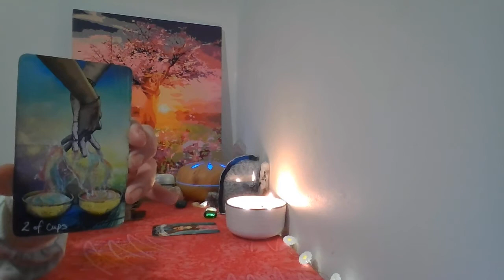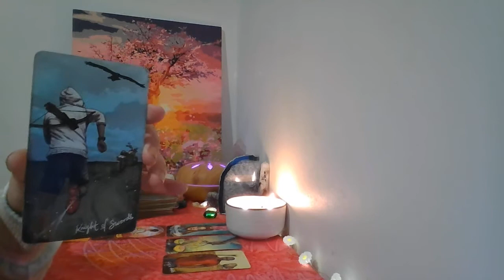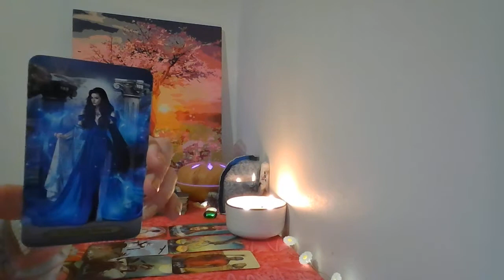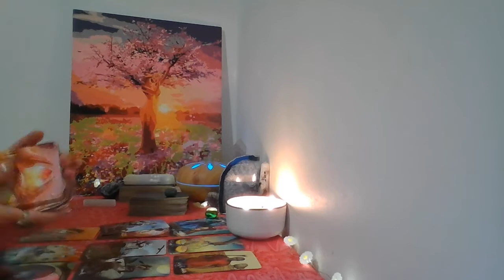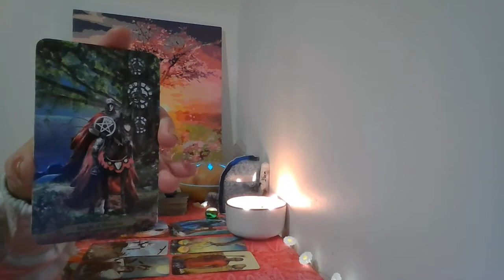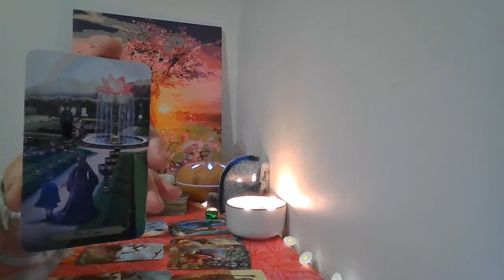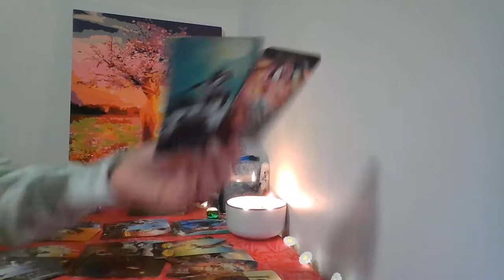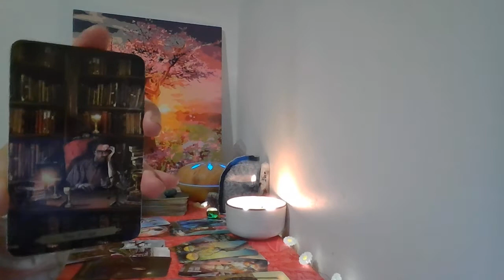AQUARIUS Tarot: HUGE changes coming in with a soulmate! So much passion and creativity!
Aquarius, has it been all work and no play? A passionate, stable offer is rushing towards you and it comes with an intense soulmate connection!

🌞Welcome to Free Spirited Tarot Guidance and thanks for visiting! You're very welcome in this space filled with love, compassion, shared blessings and guidance.  I've been intuitively reading tarot and passionately studying metaphysics, astrology and personal development for many years.

I am, however,  brand new to YouTube. Much love and thanks to you in advance. Please let me know if I can also support you in the same way, on one of your channels.

🦋More from Free Spirited Tarot Guidance🦋

I'm a wellness, travel & lifestyle writer and Reiki practitioner with many years of study and practical experience in personal development. For further guidance, you can purchase my Free-Spirited Lifestyle Guides for $5.99 here:

Free-Spirited Lifestyle Guides are eBooks with short and sweet tips to provide inspiration, practical actions and encouragement towards living an authentic, abundant life. Topics include How to Heal from a Relationship Breakup, How to Improve Your Mood Right Now and How to Live Your Passions.

💫 The Tarot 💫

A picture book of wisdom with its roots in ancient Egypt, the tarot helps us on the journey towards self-discovery and transformation. The archetypes of the Major Arcana bring new experiences, lessons and guidance for the next. We’re collectively connected through this journey, with different timelines and details. Connecting with the tarot helps to bring awareness, balance and wisdom along the life path.

I'm always fascinated to hear about how energetically connected we all are. It's a beautiful thing to know we're never alone in our story and that others understand the transient cycles of life we're in, which is what the tarot is all about.

I recommend using tarot readings to look for messages or stories that resonate with you and consider the advice each card offers.

These are collective tarot readings grouped within star signs.

It's your responsibility to use your judgement and intuition with regard to tarot readings and any advice offered. They can't and don't take place of professional advice in any area of life.

Tarot decks used in this reading:
Wizards Tarot​